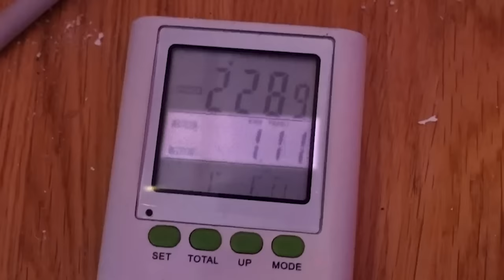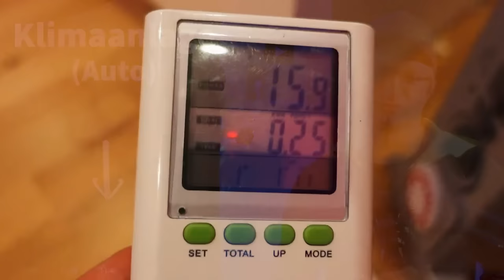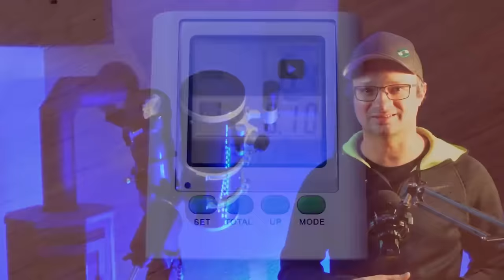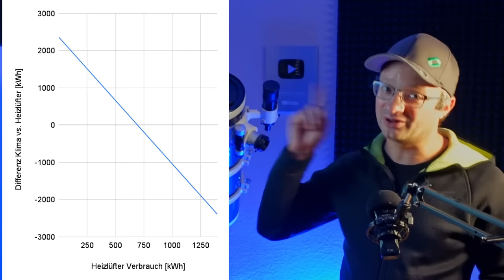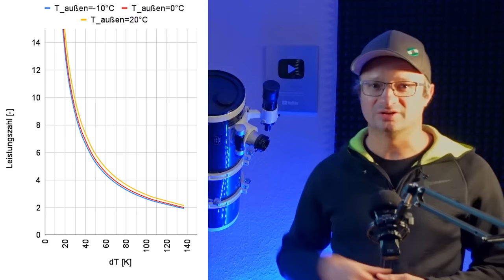Ich habe es NACHGEMESSEN: Sind LL-Wärmepumpen wirklich so gut?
Ich heize eigentlich mit Luft-Luft Wärmepumpen, also Klimaanlagen. Aber ich besitze auch einen Konvektor: WARUM?

PS. Sorry für den Fokus / Auto Belichtung, Kamera falsch eingestellt und keine Zeit mehr zum neu drehen.

D1 Mini (1.8€)
5V Spannungswandler (0.3€) ... 4c4djiFTV4
12V,24V48V Laderegler (einfach aber funktioniert gut, Kühlung nachrüsten!)
4s LiFePo4 BMS (verwende ich selbst)

Hier hab ich meine Klimaanlagen gekauft, beide Shops waren in Ordnung:
shopclima.it

~▬▬▬▬▬▬ Bilderquellen ▬▬▬▬▬~

0:00 Einleitung
0:23 DAS EXPERIMENT DER AUFBAU
1:28 DAS EXPERIMENT ERGEBNISSE
3:19 Verbrauch Warum 11x und 4,4x?
6:03 KOSTEN Ab wann lohnt die teurere Klimaanlage?
9:24 Wärmepumpe Unendlicher Wirkungsgrad?
12:09 DIY Akkus und PV forum.drbacke.de